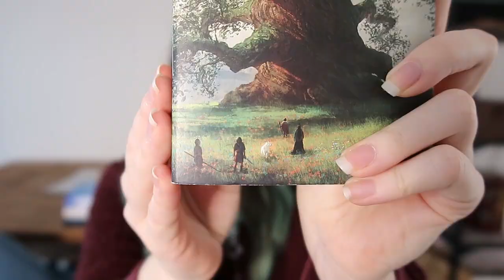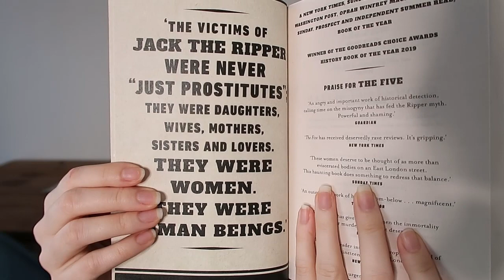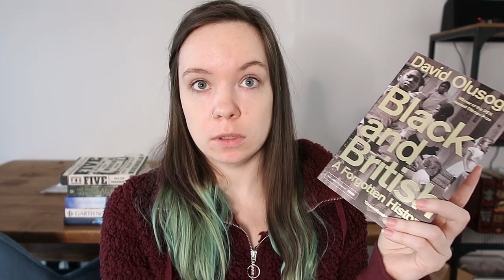February Book Haul || Non-Fiction, Fantasy, & More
Here is my February Book Haul, featuring all the books I bought or received recently! I have a range of genres here, including epic fantasy, post-apocalyptic, and some non-fiction.

I was sent Sabriel, & Good Morning Midnight for review purposes and The Effort was a gift from the author.